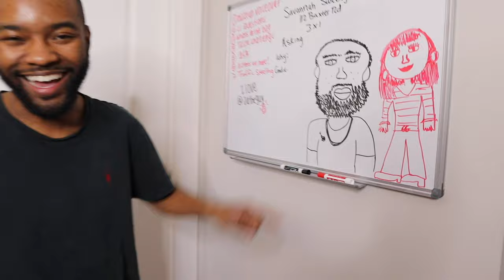Will The Broom Stand?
Will the Broom stand on its own? Nasa claims today only gravity will make a broom stand by itself (I think that's what they said)! Is this true? watch and find out!
*WATCH THIS VIDEO IN 4K!*